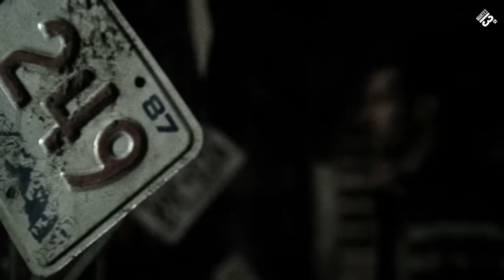🔲Pelicula De Terror De 2024 NETFLIX​ Pelicula Completa En Español Latino 2024